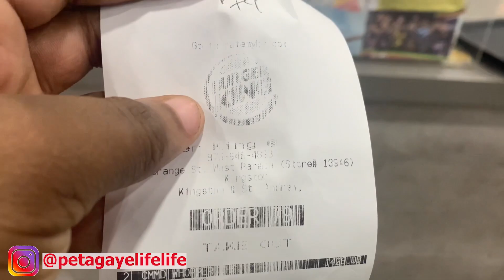GETTING A PEDICURE DOWNTOWN | STREET SIDE SALON (2021) DOWNTOWN KINGSTON JAMAICA